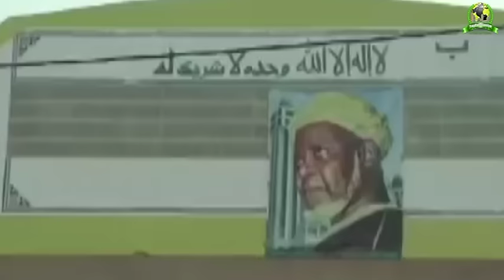maison hôte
Inauguration « Keur Gan » : Le président Macky Sall est attendu à Medina Baye